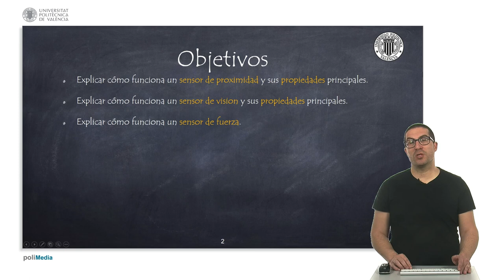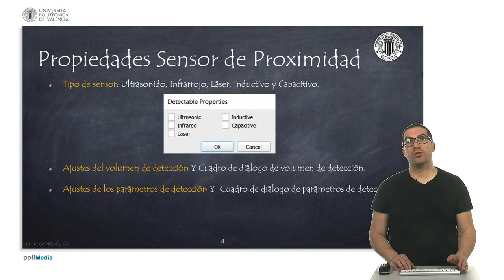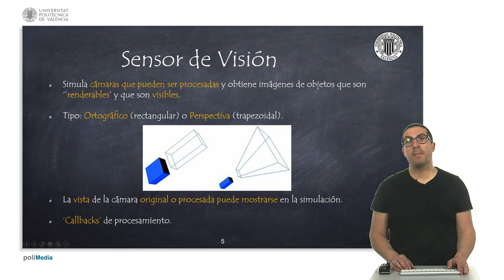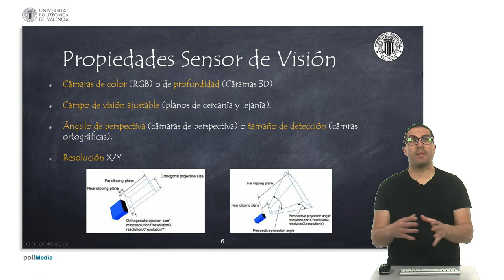Sensores | CoppeliaSim (V-REP)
Este vídeo introduce los sensores en CoppeliaSim (V-REP). Si quieres contribuir al desarrollo de este tipo de contenidos:
Este vídeo forma parte de un conjunto de video tutoriales usados en prácticas de asignaturas de robótica en grados de la Universitat Politècnica de València (UPV).